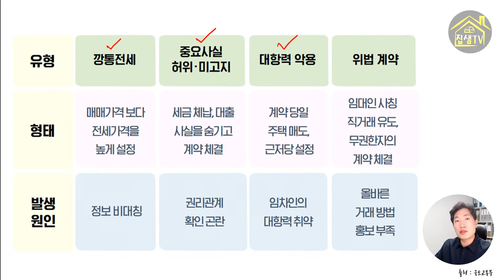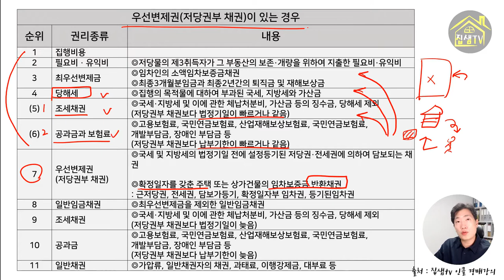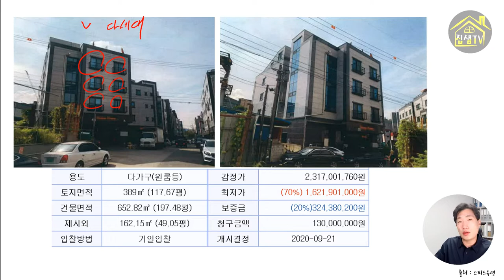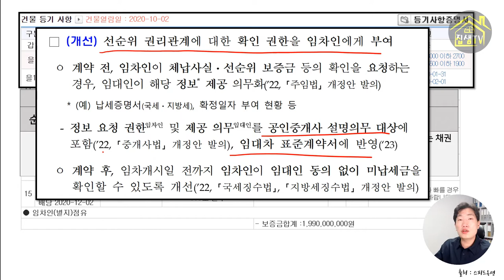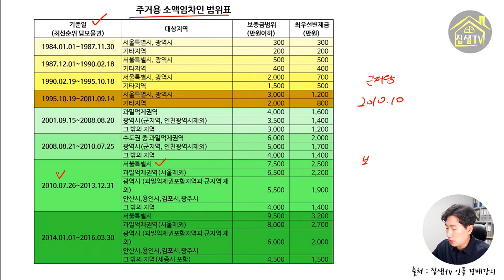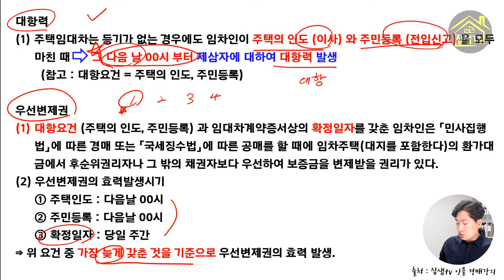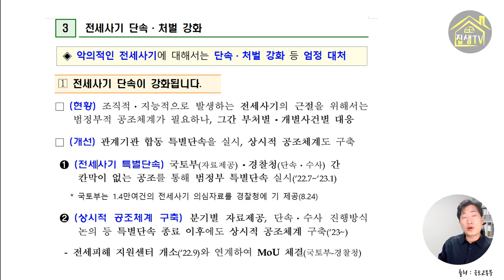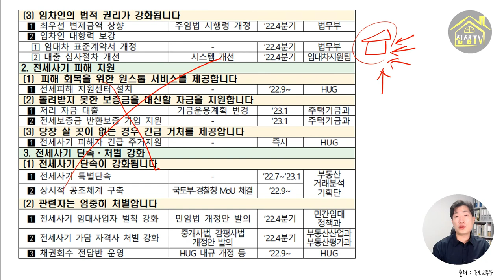전세사기 방지대책 국토부 원룸월세사기 방지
국토교통부에서 전세사기 방지 대책을 준비중입니다.
실효성있는 대책이 많으니 전세 월세로 집을 마련하실분이라면 알아두시면 좋겠습니다.
이에 관련하여 꼭 알아두시면 좋을 경매관련 지식을 추가로 말씀드립니다.
꼭 알아두세요

00:00 전세사기방지대책종류
00:39 자가진단 안심전세APP 구축예정
01:35 세금 체납 등선순위권리관계 확인 가능
02:03 경매진행시 배당순서
04:10 원룸 전세입주후 보증금 날린 경매사례
06:49 임대사업사 관리 강화 및 공인중개사 감시기능
07:05 신축빌라 가격산정체계 마련
07:22 전세가율 공개
07:40 최우선변제금액 상향과 소액보증금에 대한 이해
09:29 임차인의 대항력 보강
10:50 대항력과 우선변제권에 대한 이해
12:23 표준계약서 특약사항 개선과 대출절차 개선
13:02 전세사기 피해지원
13:48 향후 추진계획

인클회원가입 및 경매강의 소개 (매월9500원)